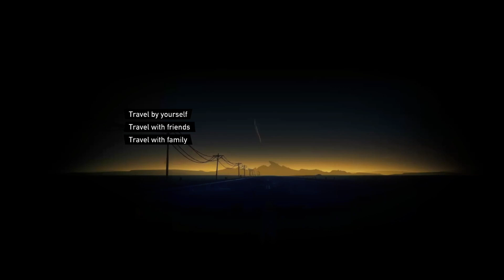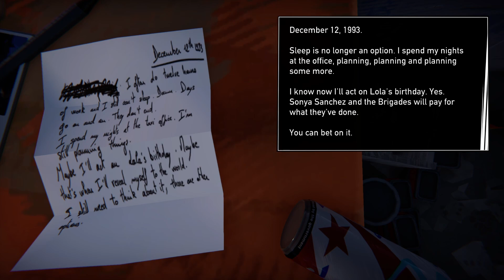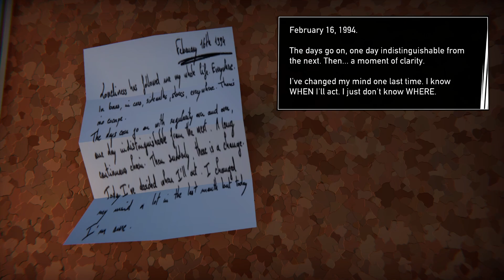Road 96 - Walkthrough Part 1 - places to go people to meet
This is my playthrough for Road 96.  In this game, you take control of a hitchhiker as she
makes her way North to the border to escape from Petria.  There are many places to see and many people to meet along the way.  Your decisions will have an overall impact on the game giving alternate paths.

Leave a comment for me and say Hi.  Share your own experience of this game.

Time Codes

00:00 Intro
06:03 Meet Sonya & Adam
30:35 TAPE location
32:35 Meet Stan & Mitch
45:25 Meet John & Conny
46:16 TAPE location
55:18 Pet the Cat Achievement (Night Skies Campsite)
56:20 TAPE location
57:30 Meet Zoe & Campsite Owner
01:05:28 Night Skies Campsite Secret Lockup